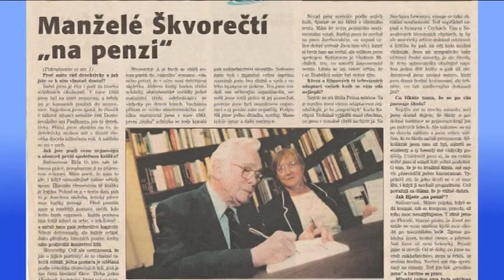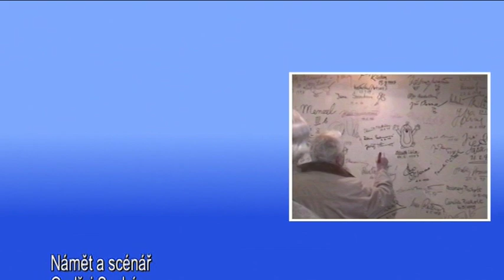To byl Josef Škvorecký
Autoři Václav Fořt +  Ondřej Suchý